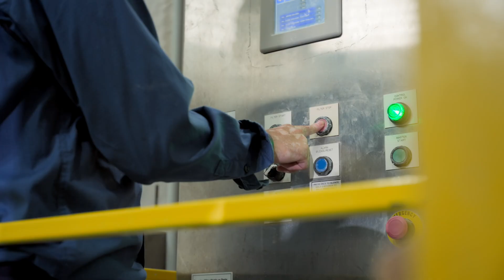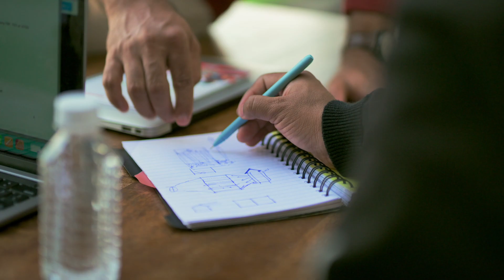Can the World Go Waste-Free? 🤔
Is a completely waste-free world really possible? These people still have hope! Check out their incredible solutions to reduce waste and its damaging impact on our planet.

Our Build a Waste-Free World Finalists for 2023 are:

👕 Circ: A ground breaking solution to enable the recycling of polycotton fabrics, potentially reducing textile waste by half

☀️ S4S Technologies: Using solar-powered machines to extend the life of crops that would otherwise go to waste

🌈 Colorifix: A new way to sustainably dye fabrics using nature's own colours, reducing the fashion industry’s use of harmful
chemicals